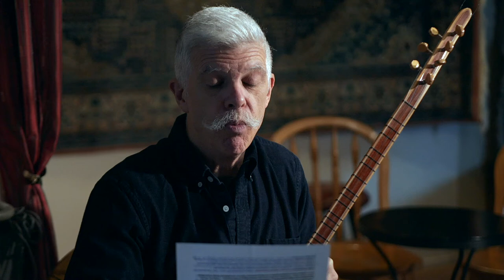218. "İyi Çoban" | Cem Kervan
Bu hafta Cem Kervan "İyi Çoban" adında bir deyişini paylaşıyor bizimle. Nereden esinlendi? Yine İncil-i Şerif'in Yuhanna Suresi'nden, bu sefer 10:1-15 bölümünden. Orada İsa Ruhullah kendinden bahsederken "Ben İyi Çoban'ım" diyor. Deyişin sözleri şöyle:

İyi Çoban

Ağıla zorla girenin
Gayesi etmektir talan
Hırsız haydut eşkıyadır
Kapıdan girense çoban

Koyunlar sesini duyar
O adlarıyla çağırır
Onlar' dışarı çıkarır
Bakar güder iyi çoban

Çoban önlerinden gider
Koyunlar takip ederler
Onun sesini tanırlar
Sevdikleri iyi çoban

Yabancıyı izlemezler
Ondan kaçarlar gitmezler
Çünkü sesin’ tanımazlar
Önderleri iyi çoban

Kapı benim Şah İsa der
Benden giren can kurtulur
Girer çıkar otlak bulur
Hayat verir iyi çoban

Cansız can İsa’ya gelsin
İsa’dan bol hayat alsın
İnsanlarda hayat olsun
Diye geldi iyi çoban

İyi çoban koyunları
Uğruna verir canını
Irgat kurtarır kendini
Kurttan kaçmaz iyi çoban

Dedi ben iyi çobanım
Benimkileri tanırım
Onlar için can veririm
Mesihim'dir iyi çoban